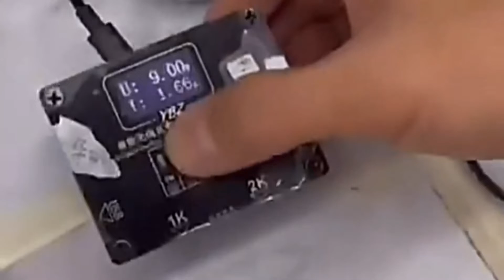15w magsafe phone cooler QI wireless charger for gaming magsafe cooler fan phone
15w magsafe phone cooler QI wireless charger for gaming magsafe cooler fan phone radiator